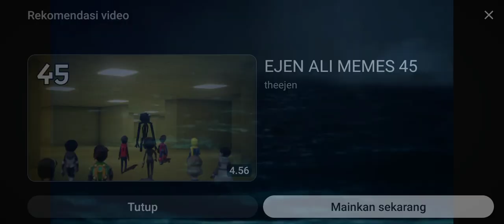EgyptAir Flight 990 - Crash Animation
Originate : Plane'n Boom

This scene in this video are from Air Crash Investigation - Season 3 - Episode 8 - "Death and Denial"

Cronology:
On 31 October 1999, EgyptAir Flight 990 crashes into the Atlantic Ocean while flying from New York City to Cairo, killing all 217 people on board. The cause of the crash is disputed: the Egyptian government claims that the crash was caused by a mechanical failure with the elevators, but the US government claims the aircraft was deliberately crashed by the Relief First Officer Gameel Al-Batouti.